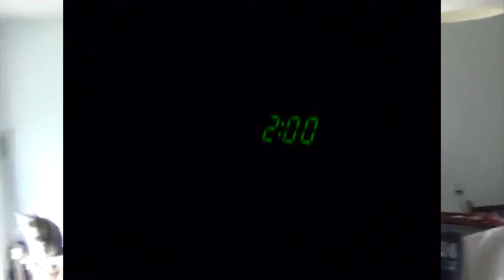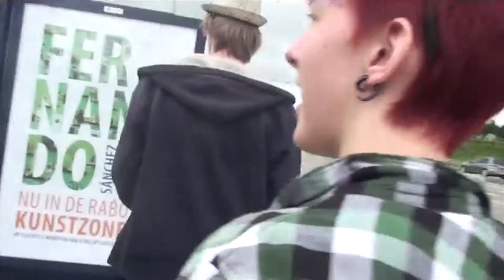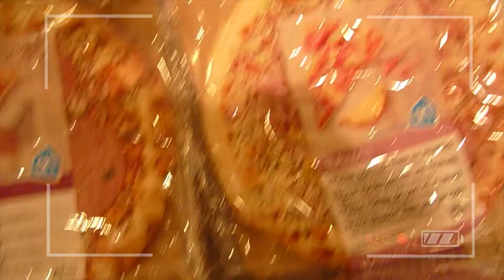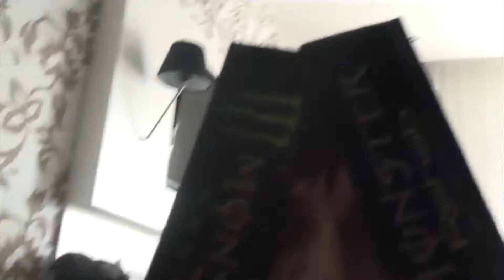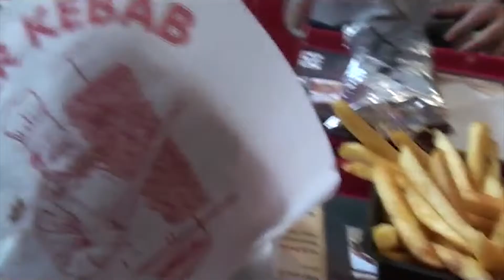[WAYO] Summer 2013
Trip down to memory lane with the random footage we had left from xiga's camera.

Don't hate me for the video quality. I had to format. all the video files because it was in a retarded file format = bad quality D:

Make sure to watch the video in the highest quality!

- TIMMEEEHH